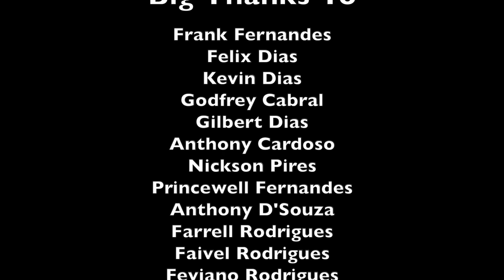New Konkani Song || PADRICHE KOXTT || Fiero Rodrigues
PADRICHE KOXTT

Singer Fiero Rodrigues
Lyrics Ivy Natasha Pires
Music & Videography Prannoy Fernandes
Direction Jerry Dsouza
Thumbnail Design Princewell Fernandes